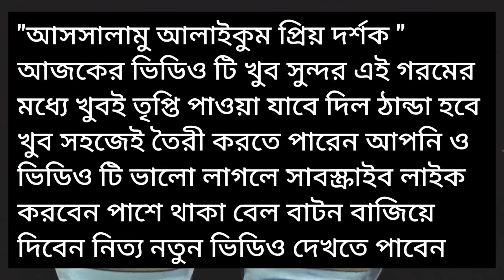ফালুদা তৈরী।। এইবার আপনি ও তৈরী করুন মজার ফালুদা রেসিপি।।